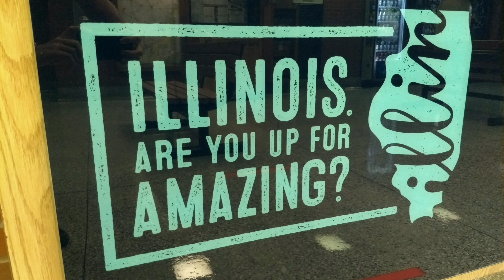A CUB FAN-BUD MAN IN CARD'S LAND: THE TRUE STORY OF A MAN, HIS CAR AND HIS DAREDEVIL DRIVE FOR DUTY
WHERE IN THE WORLD IS JPL? Today I'll get your motor heart pumpin' as we burn away the night sky with ravening rubber tires ripping away the roadway, hot and heavy hellfire horsepower heating up the heartlands and invigoratingly energized pistons bumping and thumping oil and gasoline throughout the Silver Bullet's maniacally muscular motor mounted just ahead with all parts racing together in tandem to the rhythm of the roadway's flashing white lines flying behind us like tiny grains of sand rushing through an hour glass! The spitting and sparking brakes and rotors flare against the pitch black countryside atmosphere in colors brighter than the noonday sun as I traverse the nation's most treacherously twisty turns while my Tucson's tenacious and ever hungry accelerator pedal carnivorously clacks away against the floor time and time again! It'll be a drive for our lives screaming and careening up, down and round and round the interstate's sharp curves as we ride along perilous precipices with nothing but a few feet of asphalt, concrete and steel separating us from the deadly, jagged stones lining the valleys below! My cannonball run is one for the history books folks! We've a long way to go before we hit the west coast so let's kick up some gritty road dust and launch into the wild and wacky wilderness!

Until we meet again some sunny day on some old n' dusty gosh forsaken road, STAY GOLD AND KEEP ROCKIN'!